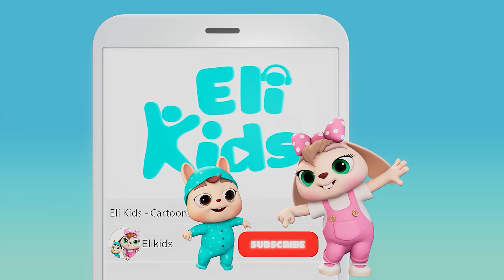Dinosaur Rescue Team | Jurassic Zoo | Eli Kids Songs & Nursery Rhymes